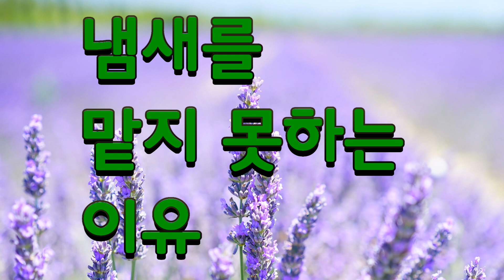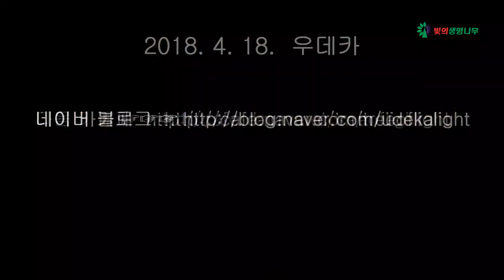냄새를 맡지 못하는이유